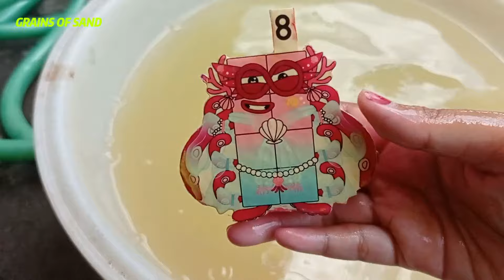Numberblocks ASMR - Looking For Numberblocks, Alphablocks in Rainbow Waterfall 588